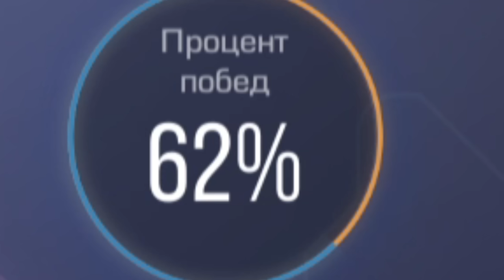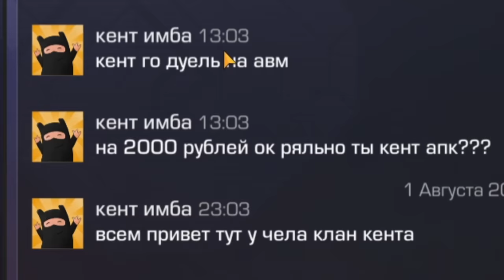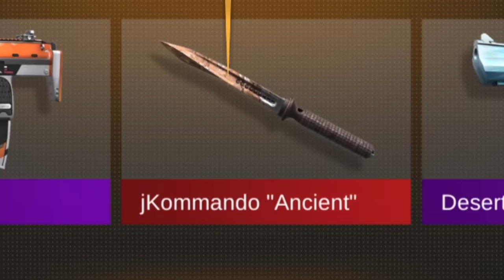ЗАШЕЛ НА АККАУНТ СПУСТЯ 6 ЛЕТ И РАЗБОГАТЕЛ (STANDOFF 2)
Это видео про новое обновление 0.20.0 в Standoff 2 или Стандофф 2 Обновление 0.20.0. Вам интересно, дата обновления 0.20.0 в Standoff 2? Когда выйдет новый 4 сезон в обновлении 0.20.0 в Стандофф 2! Сегодня я все расскажу и даже скачаю новую версию Standoff 2! Я вам покажу новый голд пасс, обмен скинами и главное дату обновления 0.20.0 в Стандофф 2. Обнял! И Skeleton новый скин